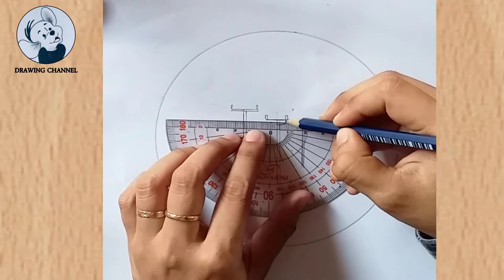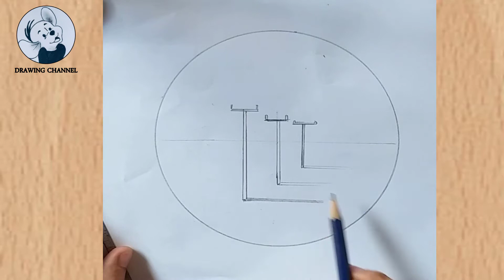Image Drawing pencil,pencil sketch drawing,sketch drawing,girl drawing,face drawing,drawing channel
Hi everyone
Welcome to OMGIEATRAINBOWS :DRAWING CHANNELL
How to Draw Simple Pencil Drawing

drawing animal,sketch drawing with pencil,pencil drawing images,how to draw step by step,
how to draw for beginners,how to draw step by step,drawing animal,how to draw a dog,
drawing easy,how to draw eyes,how to draw a girl easy,Video Drawing,beautiful girl drawing,
pencil sketch drawing,sketch drawing,girl drawing,face drawing,
pencil drawing images,pencil sketching,drawing sketch,sketch of a girl,pencil art,how to draw sketch,
sketch drawing with pencil,cute drawings